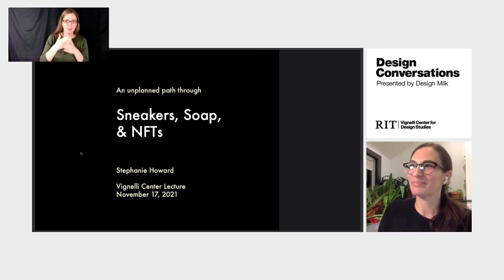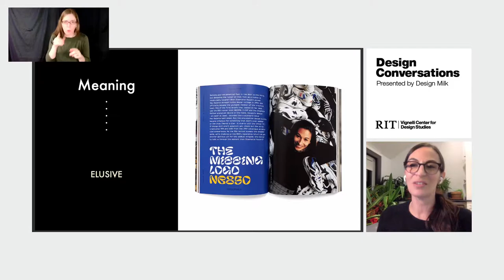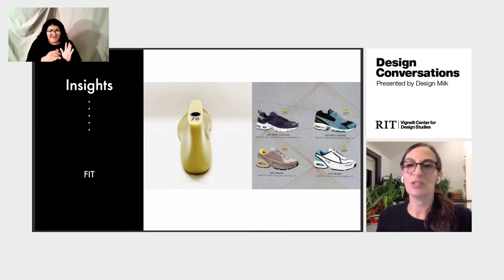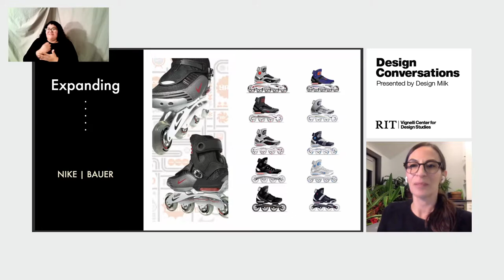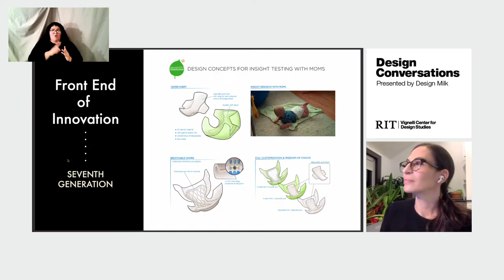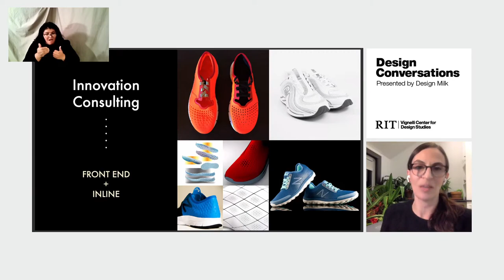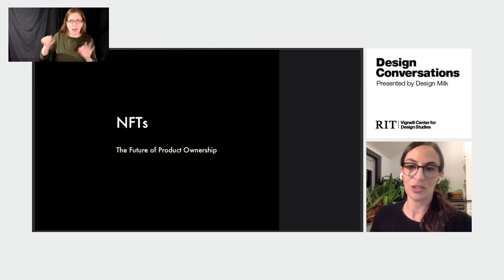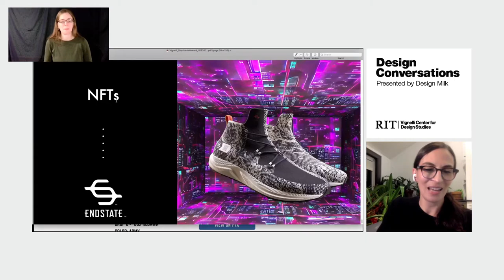Design Conversations | Stephanie Howard